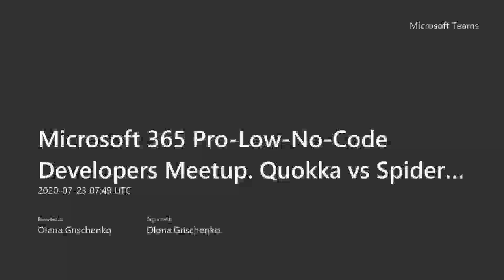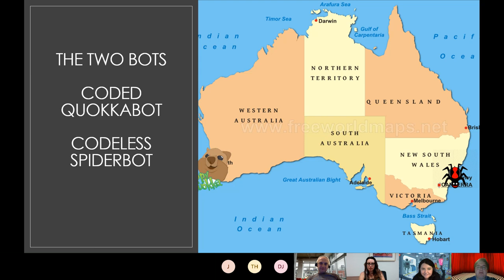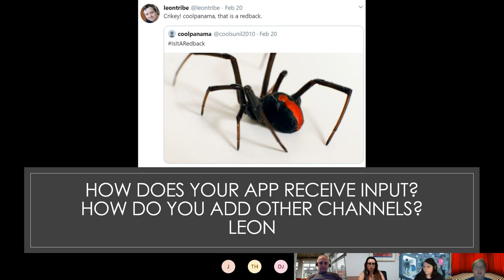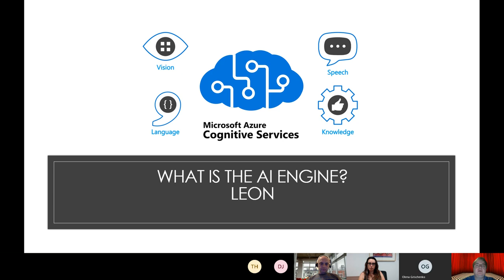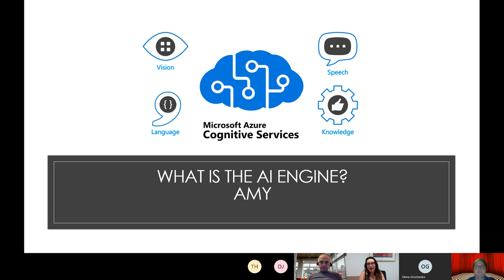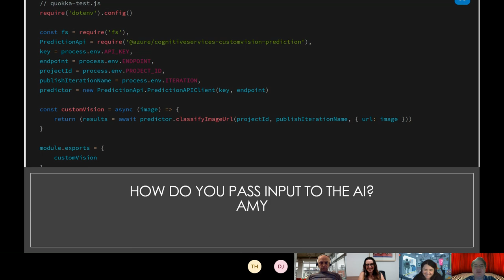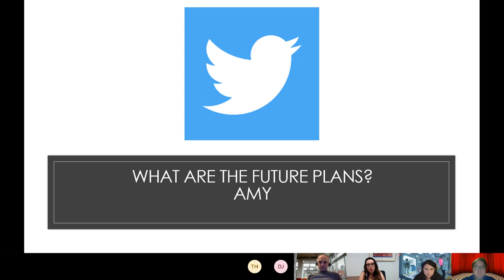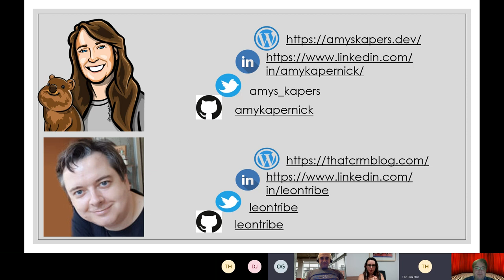Microsoft 365 Pro Low No Code Developers Meetup Quokka vs Spider Epic battle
Australia is filled with many weird and wonderful creatures, so how do you know if what you're looking at is something cute, like a Quokka, or something more dangerous, like a redback spider 😱.

Join us for the battle of the bots, comparing code and no-code bot options interacting with the Custom Vision APIs to help detect whether you're dealing with one of Australia's loveable creatures or something more sinister.